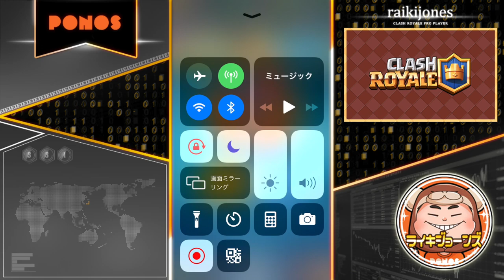【クラロワ】3クラ量産？ジャイプリプリが激アツい！！